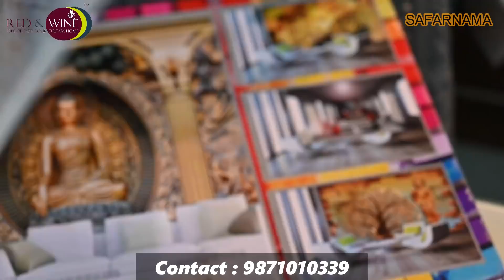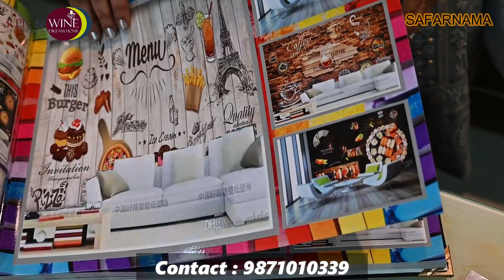BEST QUALITY WALLPAPERS in DELHI / HOME DECOR ITEMS / GRASS, FOAM PANELS, BLINDS / RED AND WINE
Namaskar dosto...!
I'm back again with new another interesting video about Cheapest Home Decor items in Delhi.

RED AND WINE
Address :- 1/61, 1st Floor, Timber Market, Behind Urban Ladder, Kirti Nagar, New Delhi - 110015

Gadget I use :
Main Camera